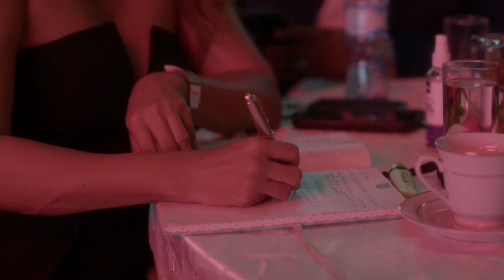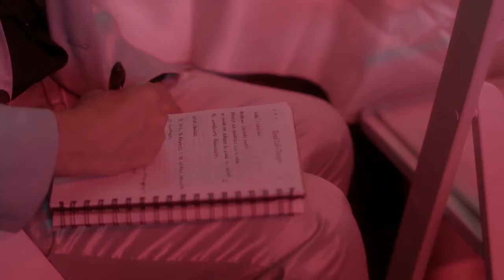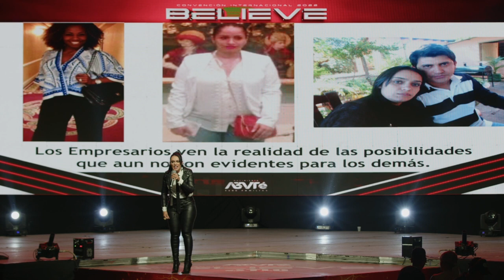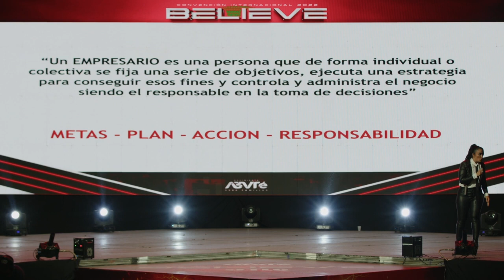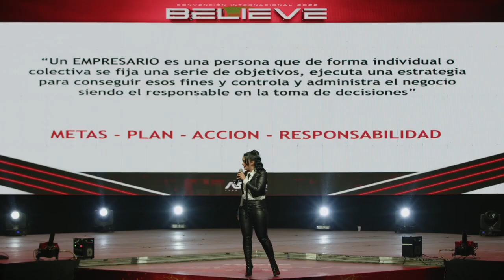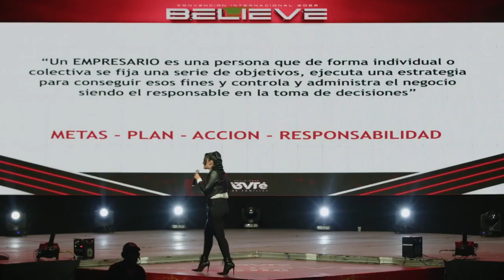"Participación de Embajadores Ejecutivos de TLC: SARA y DERLIS en la Convención BELIEVE en RD"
ESCRIBEME PARA EMPRENDER JUNTOS Y/O PARA COMPRAR MIS PRODUCTOS